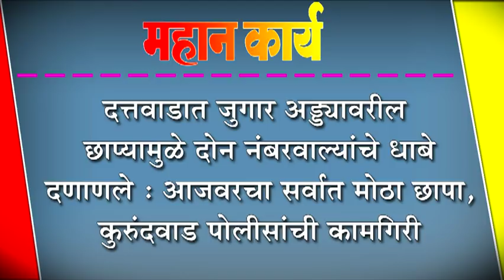दत्तवाडात जुगार अड्ड्यावरील छाप्यामुळे दोन नंबरवाल्यांचे धाबे दणाणले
दत्तवाडात जुगार अड्ड्यावरील छाप्यामुळे दोन नंबरवाल्यांचे धाबे दणाणले : आजवरचा सर्वात मोठा छापा, कुरुंदवाड पोलीसांची कामगिरी